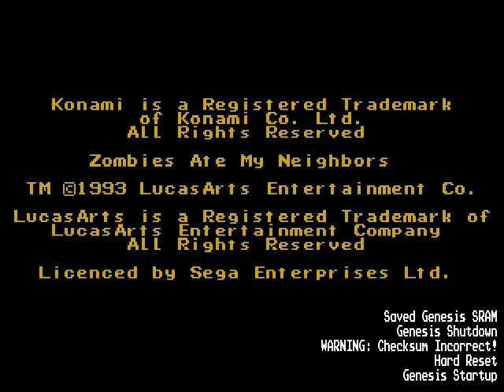[Intro][Genesis] Zombies ate my Neighbors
Classic video game intro for Genesis version of Zombies ate my Neighbors.